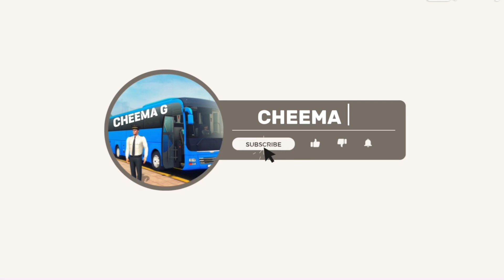FRESNO~MODESTO 191km ONLINE USA🇺🇸ROUTE BUSSIMULATOR ULTIMATE GAMEPLAY#youtube